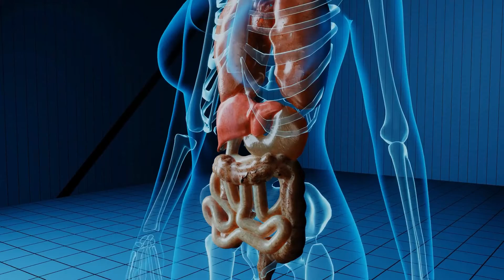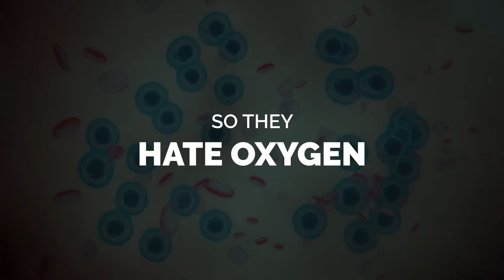Breathing Technique to Cleanse Your Gut Biome Naturally | Niraj Naik | SOMA Breath®️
In this video, Mike Maher is seeking advice on how to improve his gut biome after finishing a course of antibiotics. Niraj Naik recommends a technique called Kaki Mudra in Pranayama, which involves getting air into the bowels to kill bad bacteria and allow the proliferation of good bacteria.

This is achieved through techniques such as slurping tea, doing certain poses, and practicing Kaki Mudra, which involves jutting the neck out to suck air into the bowels. These techniques can soothe heartburn, satiate appetite, and calm hunger pangs. Niraj also mentions that there are colloquial sayings that are actually good for you, such as holding your breath in a controlled way.

Join a FREE Masterclass to Supercharge Your Immunity, Self-Healing, Happiness, Manifestations & All Aspects of Your Life 👉

About SOMA Breath®️

SOMA Breath®️’s overall mission is to empower people with knowledge, tools, and techniques to make positive and lasting change in their lives. SOMA Breath®️ techniques have the power to transform someone even down to a cellular level. SOMA Breath®️, considered as a whole, with its range of possible uses and applications, is a framework for total life transformation.

SOMA Breath®️ is a holistic school and community, with no single guru, not even Niraj! The SOMA Breath®️ tribe is encouraged to network and support each other in their paths. Everyone is welcome to share and discuss new wisdom, knowledge, skills, and insights. We aim to empower a global community of brilliant, creative minds so that as the tribe grows, you do too!

SOMA Breath®️ is a complete holistic system of Pranayama techniques, which can be arranged into different sequences depending on the type of workshop you are attending as well as tailored to your specific needs. There is no one-size-fits-all, and we take into account the fact that everyone is different and requires different breathing techniques depending on their needs. SOMA Therapeutic Breathwork techniques are the core Pranayama techniques that have the most scientific evidence to support their function.

🔴 Safety Information:

Do not practice this breathwork during pregnancy or if you are epileptic. People with cardiovascular issues or other serious health conditions should always consult a medical professional before starting breathwork. These breathing exercises are a guide only, and you should always listen to your own body and not push yourself. If you feel unwell, STOP. Never practice breathing exercises before or during diving, driving, swimming, taking a bath, or in any other circumstance where the loss of consciousness could result in bodily harm. Deep breathing may cause tingling sensations, ringing in the ears, and/or lightheadedness. These are normal responses and are no cause for alarm. If you faint, however, you have gone too far and should take it more slowly next time.